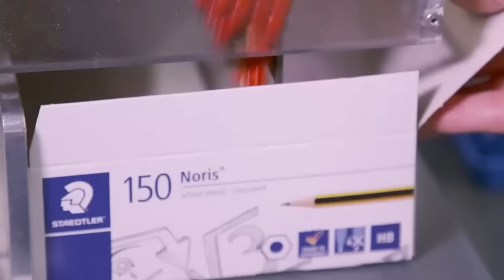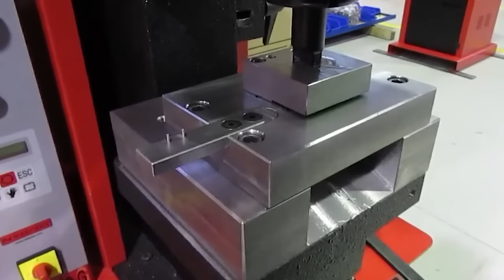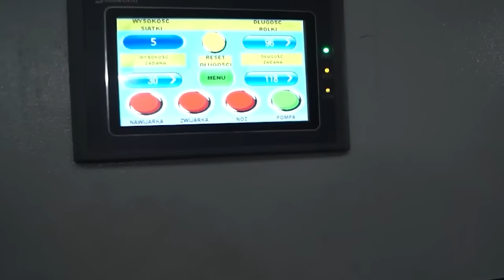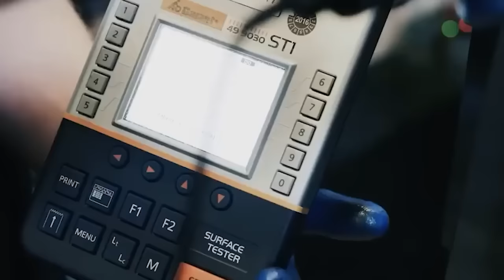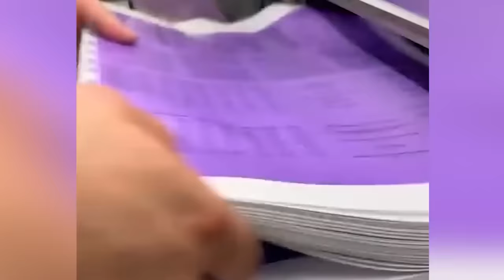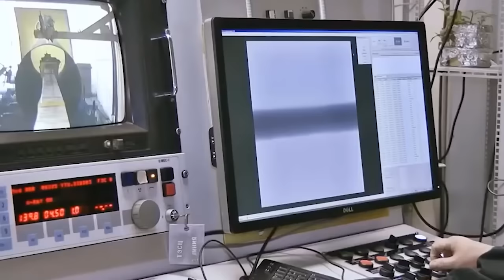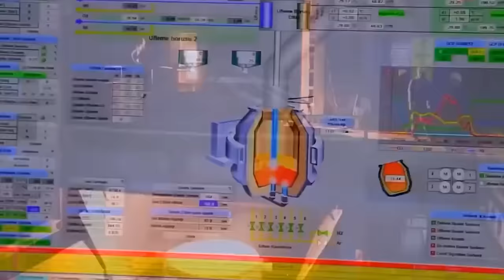Here is the most dangerous factory in the world. Don't watch alone! ➤2